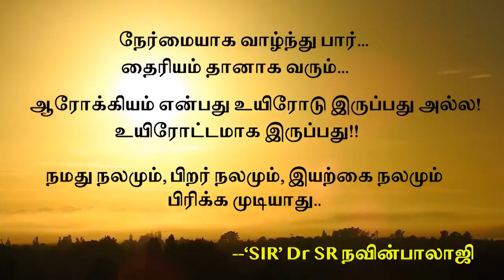பிறந்ததிலிருந்து சிறுநீரக கோளாறல் அவதிப்பட்ட 7 மாத அழகான குழந்தை 2 மாத சிகிச்சையில் சுகமான அதிசயம்!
A 7-month-old baby suffering from Kidney problem from birth has a miracle of comfort in 1 month treatment  @Herbocare Hospitals

பிறந்ததிலிருந்து கிட்னி(சிறுநீரகம்) பிரச்சனையினால் அவதிப்பட்ட 7 மாத குழந்தை 1மாத சிகிச்சையில் சுகமான அதிசயம்!!

Here Is The Video For You!!
Kindly See The Entire Cycle Of Transformation From Suffering To Cheerful Face of Person.

Our hospital has 36 branches across 3 states in India with 135 registered medical practitioners, 1500 trained staff, latest lab facilities and experienced technicians. We also provide inpatient facility in a serene atmosphere with 50 beds, 24×7 medical assistance and well-equipped ICU to provide utmost care. Herbocare hospital provides unique care through Indian ancient medical practices like Varma, siddha, homeopathy, ayurveda and naturopathy under one roof.